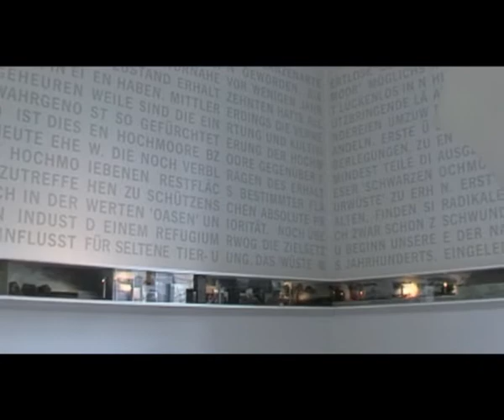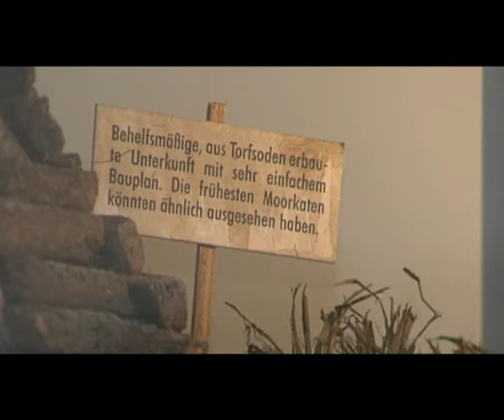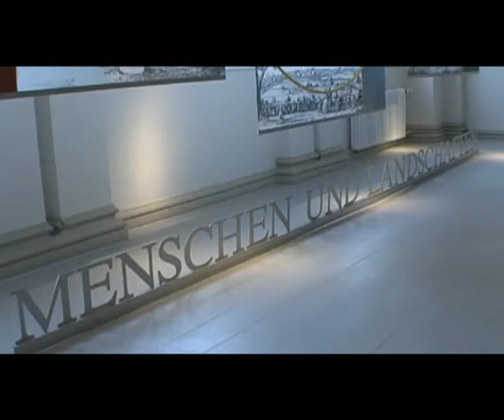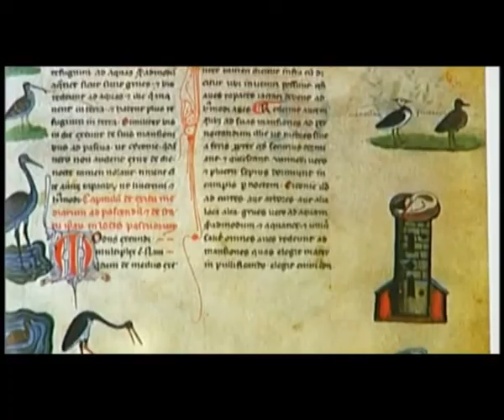Interview mit Peter-Rene Becker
Seit Oktober ist Dr. Peter-René Becker Direktor des Landesmuseums Natur und Mensch in Oldenburg. Wir sprachen mit ihm über seine Ideen, Konzepte und Ausstellungsvorhaben für das Haus, das sich in den vergangenen Jahren einen auch überregional guten Namen gemacht hat.